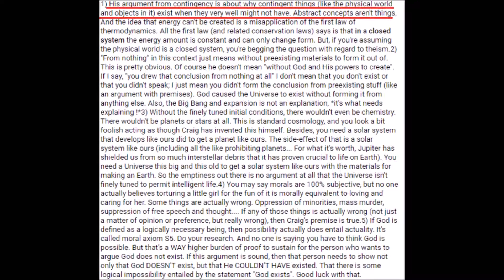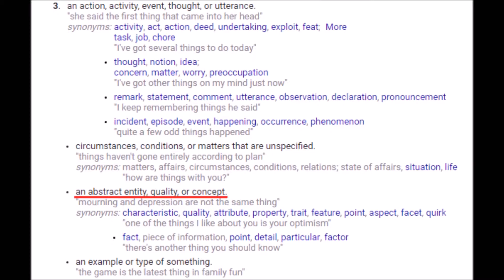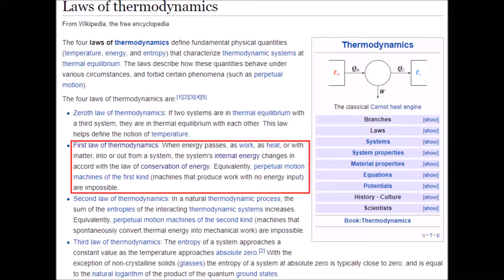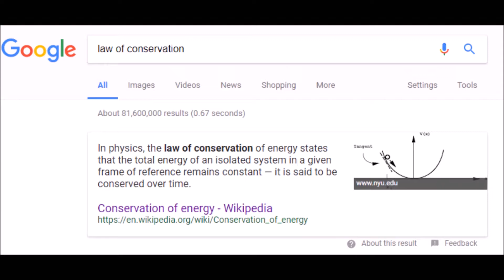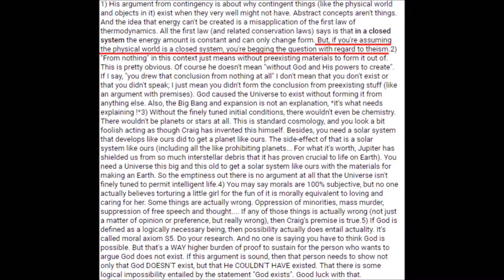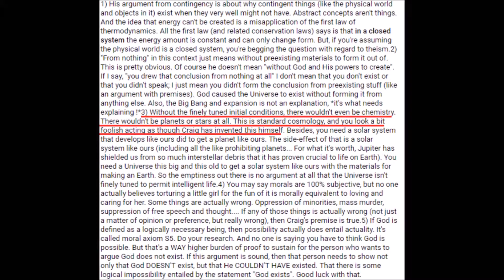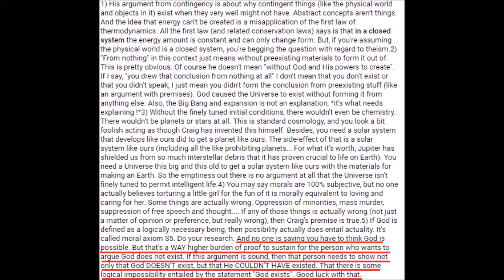Battle with William Lane Craig's white knight 👰